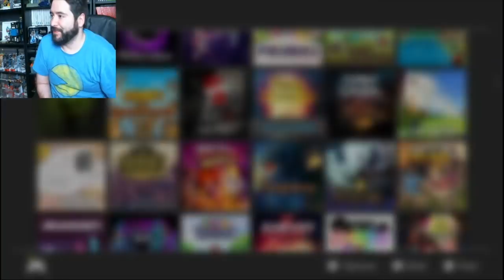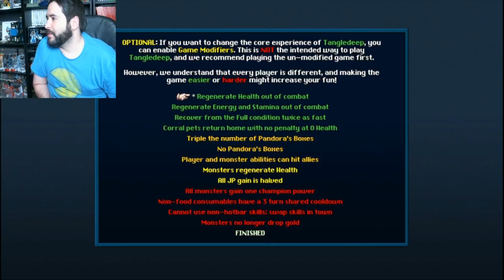Tangledeep - Nintendo Switch eShop Game Worth Buying? | 8-Bit Eric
8-Bit Eric ( 8BE ) Today we check out Tangledeep on the Nintendo Switch. Explore the ever-changing, verdant labyrinth Tangledeep in this turn-based dungeon crawling RPG! Tangledeep combines the 16-bit graphics and polish of classic RPGs with elements from roguelikes and dungeon crawlers to create a magical experience for players of all skill levels. Trapped in underground villages with no memory of the world at the surface, you must survive an ever-changing labyrinth to discover what lies above.

Experience rich, tactical, turn-based gameplay as you explore a sprawling dungeon that’s different each time you play. Tangledeep features a customizable job system and hundreds of collectible items that allow you to approach each playthrough in a totally new way!